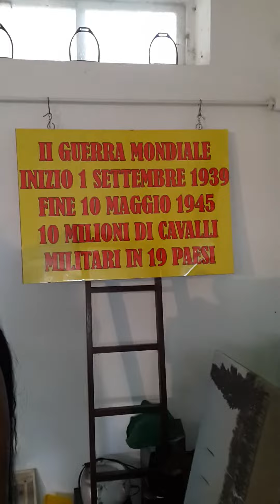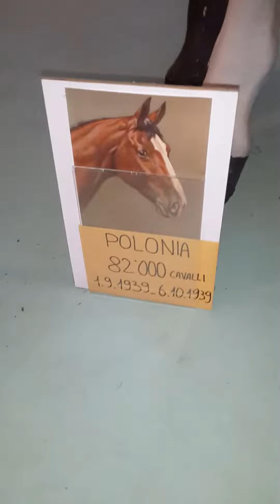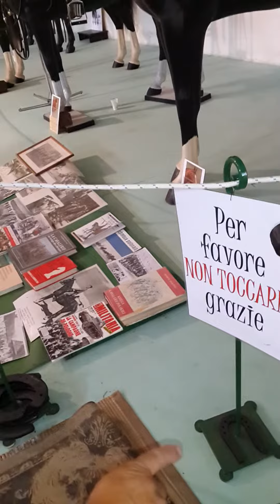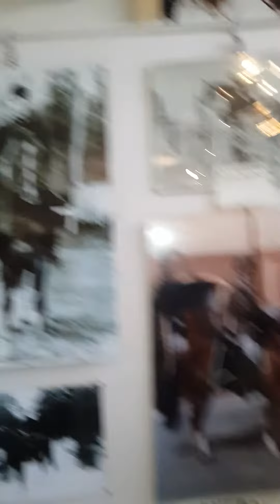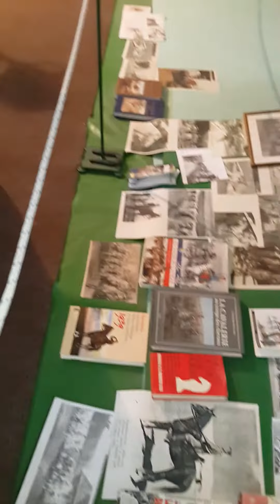NANCY SCHNIDER BY MOYRSON MILANO 2/8/2014 NO 9